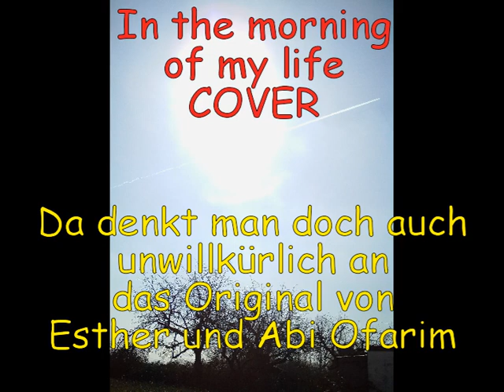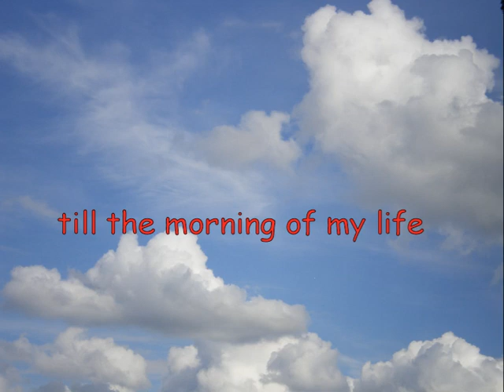In the morning of my life -- Coversong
"In the morning of my life" - Coversong-(Orig. von Esther &Abi Ofarim)Ja, Ihr Lieben - dieses wunderschöne Lied hatten Carola und ich schon 2002 "auf die Schnelle" mal musikalisch bei mir im Homestudio. eingespielt +  natürlich eingesungen. In dieser "Klasse" hatten wir sicher weit über 50 Aufnahmen, die nie in irgendeiner
Form veröffentlicht wurden. Auch dieses Lied erschien mir
viel zu schade für die "Schublade des Vergessens" -- gerade
weil Carola leider am 4.3.2013 verstarb mit 44 Jahren - und mir
kurz vorher das komplette Fachwerkhaus abbrannte-mit Studio !
GVLG Gerd